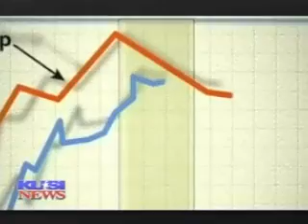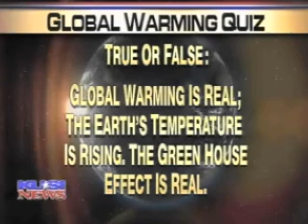Global Warming: The Other Side - Part 1.2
CARBON DIOXIDE, CO2, DOES NOT CAUSE SIGNIFICANT WARMING OF THE EARTH.